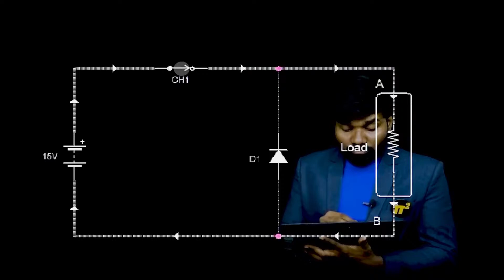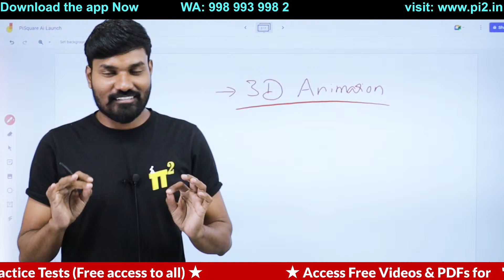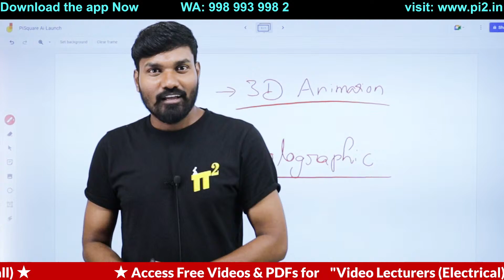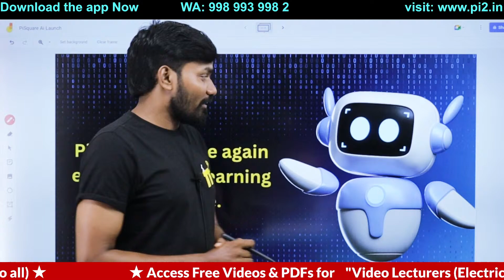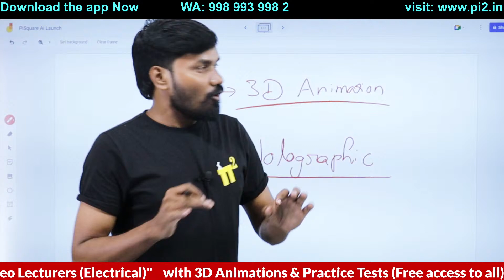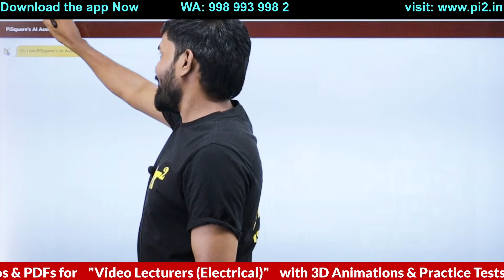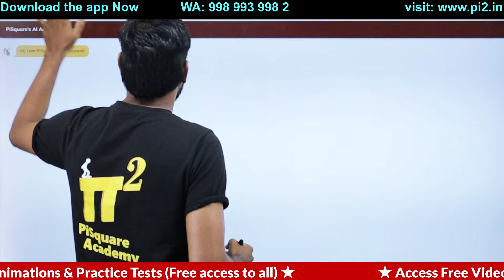🔌"Unlock the Power of PiSquare AI: The Ultimate Free Resource for Electrical Students"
Welcome to a revolutionary journey in the realm of education with PiSquare AI! 🌟

In today's video, "Unlock the Power of PiSquare AI: The Ultimate Free Resource for Electrical Students," we are introducing an innovative tool that is set to transform the way electrical engineering students engage with their studies. PiSquare AI is not just another educational platform; it is a purpose-built AI-powered assistant designed to provide real-time, precise answers to all your electrical engineering questions, absolutely free.

📘 Video Content Overview:

PiSquare AI Introduction: Learn how PiSquare AI is changing the game for electrical students worldwide.

How It Works: A deep dive into the technology behind PiSquare AI and its user-friendly interface that makes learning electrical engineering concepts a breeze.

Real-World Applications: Discover how PiSquare AI can be used to solve complex electrical engineering problems, making it an indispensable resource for students.

Getting Started: Quick tips on maximizing PiSquare AI for your studies, including navigating through its features and how to ask questions effectively.

Testimonials & Success Stories: Hear firsthand from fellow electrical students on how PiSquare AI has significantly improved their learning experience.

Why PiSquare AI?

Accessible Anywhere, Anytime: As an absolutely free tool, PiSquare AI is available 24/7, ensuring students have access to quality education resources whenever they need them.
Innovative Learning: By leveraging artificial intelligence, PiSquare AI provides tailored answers, helping electrical students grasp complex concepts more effectively.
Empowering Education: PiSquare AI democratizes education, giving every electrical engineering student the opportunity to excel in their studies without the burden of additional costs.

TSGENCO AE (Electrical) | Exclusive Info | internal information | on Exam Postponement

In this exclusive video, we delve into the internal information regarding the TSGENCO AE (Electrical) exam postponement. If you're seeking firsthand insights and crucial updates about this significant event, you've come to the right place.

Join us as we unravel the undisclosed details surrounding the TSGENCO AE (Electrical) exam postponement. We'll provide a comprehensive overview of the reasons behind this decision, along with the potential implications for candidates.

tsgenco hall ticket download 2024

Motto of our YouTube channel:
1.To serve at least 1million students in understanding the Electrical Engineering concepts for Free.
2. Introduce new class room teaching methodologies to our existing education system.